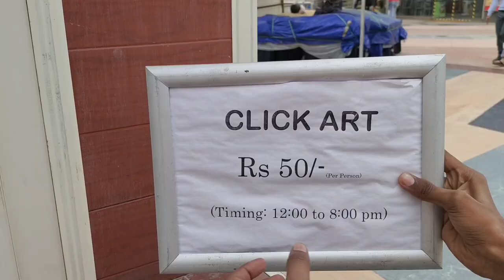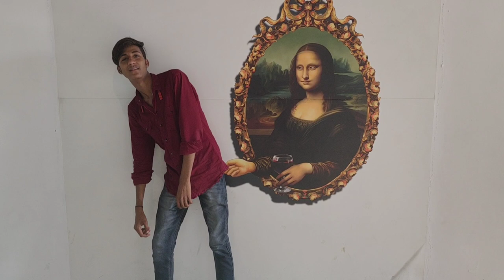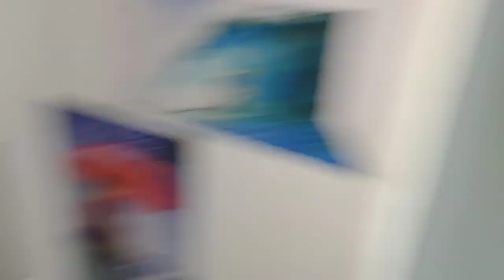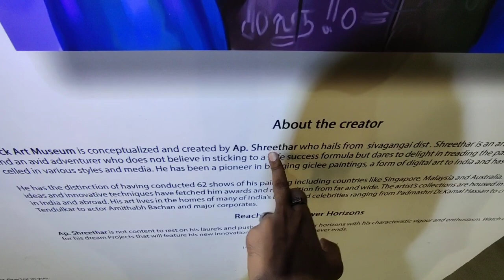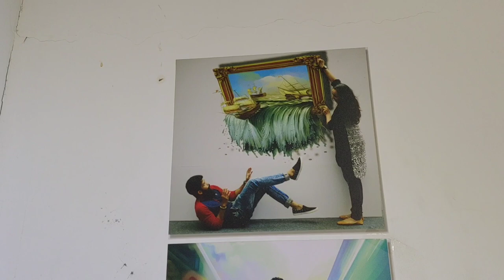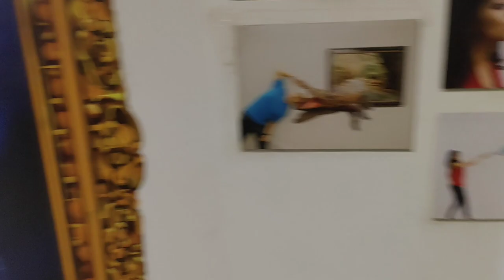India's First 3D Click Art Museum In Delhi/Click Art Museum Delhi Metro Walk Adventure Island Rohini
A wonderful and unique concept for today's photograph loving or say clicking generation. Museum located inside the Metro Walk Mall and you can visit the same by nominal entry fees of Rs.50/-. The museum depicts the 3d arts, with whom you can click astounding pics and be show man in the virtual/social media world. Must visit. Recommended !!

In this vlog, I have shared all the information about Click Art Museum Delhi like Ticket price, location, timing,parking etc.

Click Art Museum Delhi
Trick Art Museum Delhi
Metro Walk Rohini
Metro Walk Adventure Island
Best Place For Photoshoot
Place For Photoshoot In Delhi
click art museum Rohini Delhi